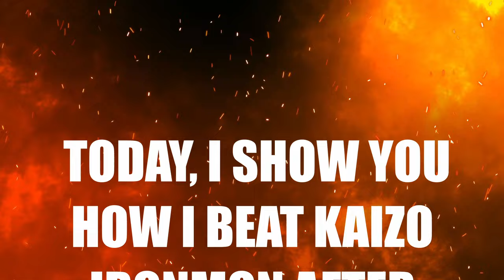I Defeated Kaizo IronMON With Gengar! (Over 7,000 Attempts)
Kaizo ironMON is a hardcore randomized Pokemon challenge.

Check out Twitch.tv/TwistOfRage for Kaizo IronMON live streams!